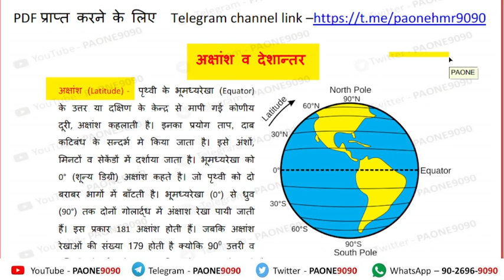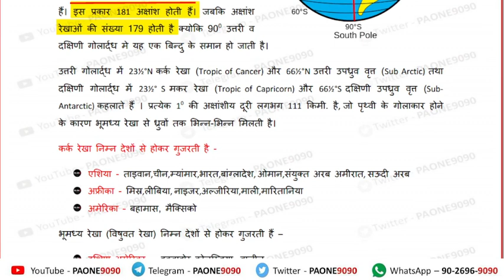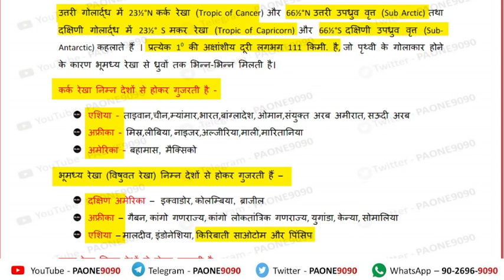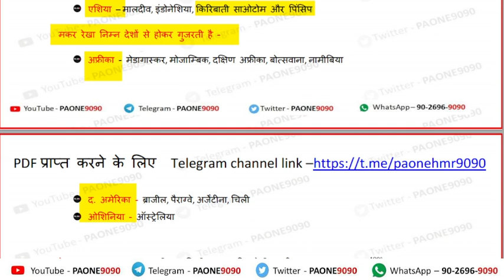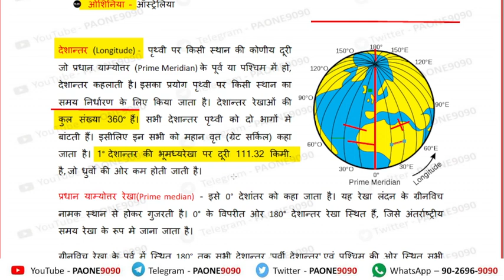latitude and longitude अक्षांश व देशान्तर Latitude // Longitude // Equator PAONE9090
World Map: Latitude, Longitude, Countries on Equator (हिंदी में) | with Memory Techniques
latitude and longitude अक्षांश व देशान्तर PAONE9090

Hello budy...
I am a
* Teacher,
* Innovator,
* Tree lover,
* Shayer,
* Designer,
* Helper